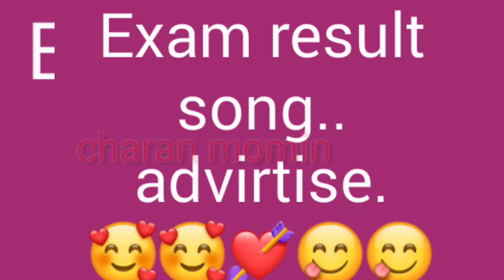Robibar attamona result song..advertise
Comedy type..